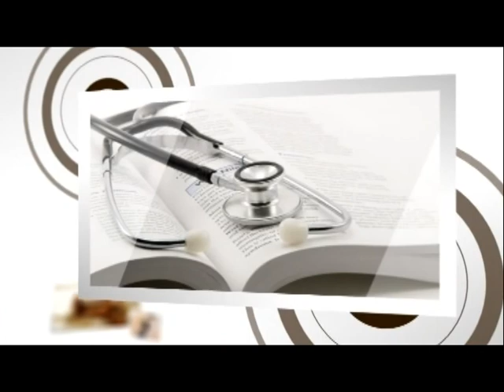Alternatív Természetgyógyász Magazin 2014.07.01. hatoscsatorna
Téma:

PÁR- ÉS LELKIKAPCSOLAT

Műsorvezető:

Balázs István
pszichológus

Vendég:

Káplár Éva
pszichológus